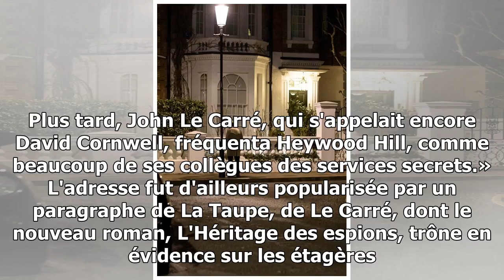Sur les traces des espions : London confidential